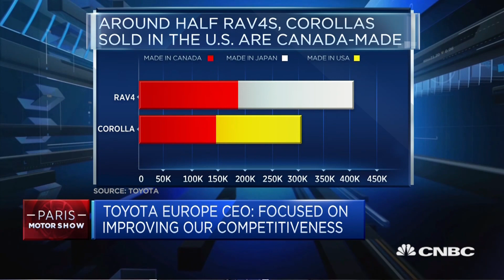Toyota Europe CEO: We face logistics problems in case of hard Brexit | Squawk Box Europe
Johan van Zyl discusses the impact of Brexit on short-term and long-term production.